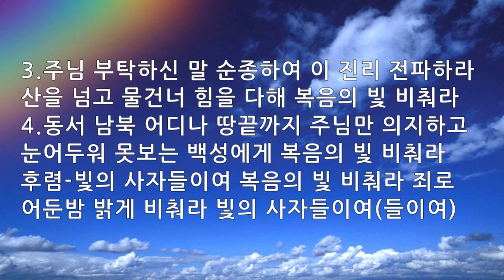은혜의 단비 매일찬송 10회듣기 502 빛의 사자들이여